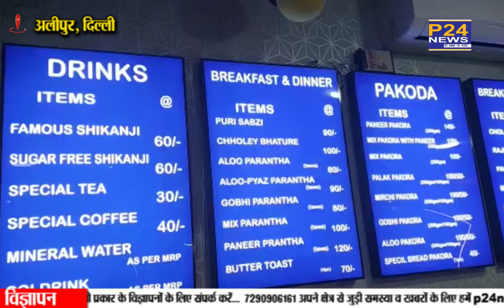Delhi : अलीपुर NH 44 पर खुला जैन शिकंजी का आउटलेट ग्राहकों की लगी भीड़ || P24 News